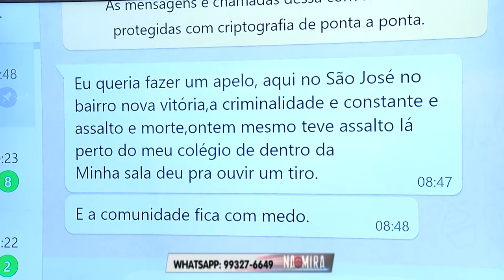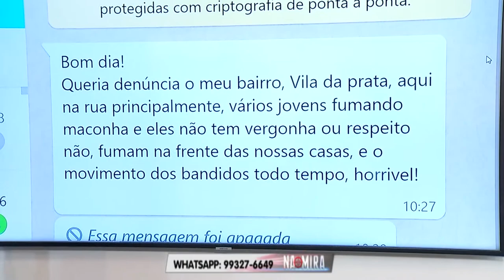Na Mira Em Tempo 09 07 2019 1º Bloco